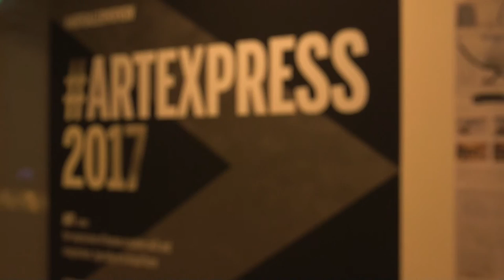ARTEXPRESS 2017 - Student interview - Nakeisha Bauer (with ARTEXPRESS gallery dates)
Nakeisha Bauer from Colo High School discusses her work, Tradition and Femininity: The Series and  her pride in being selected for ARTEXPRESS 2017.

ARTEXPRESS is an annual series of exhibitions of exemplary artworks created by New South Wales visual arts students for the Higher School Certificate examination.

Nakiesha is one of 38 students exhibiting at the Art Gallery of New South Wales until 23 April 2017.

for further information and other exhibition dates.